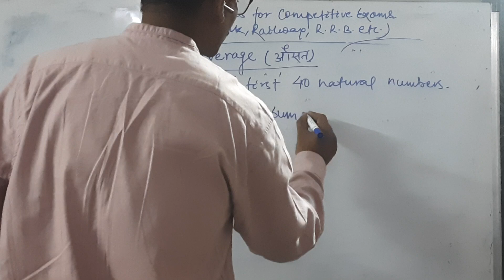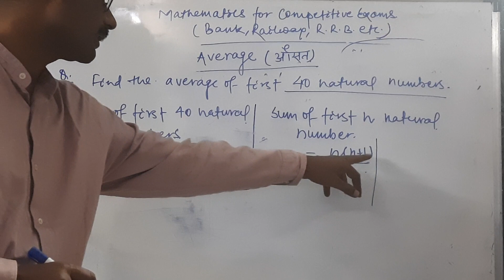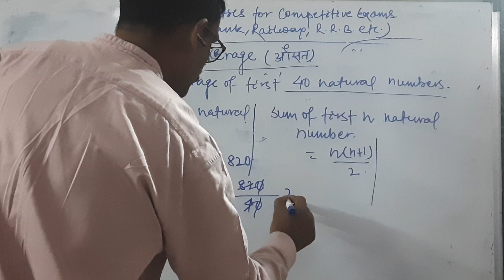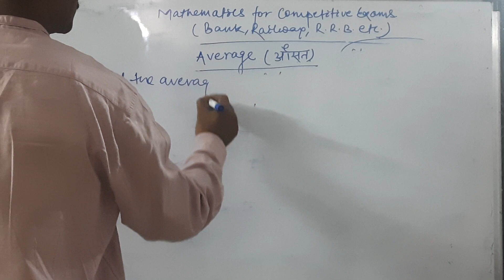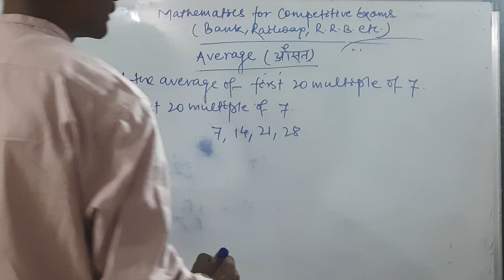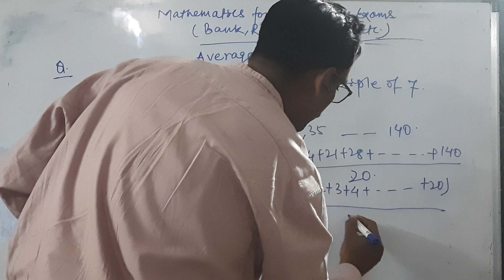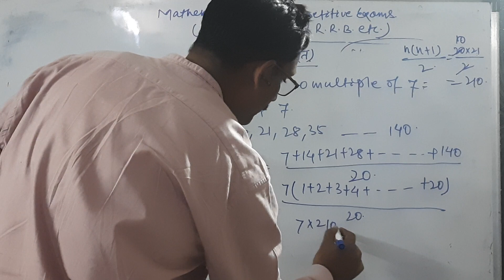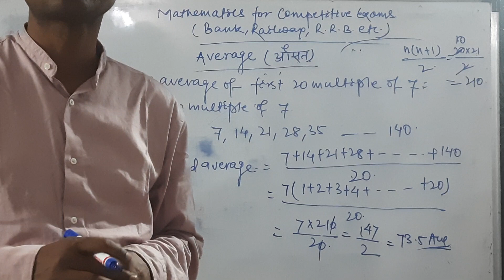Average (औसत) Part 2 For Competitive Exams and Olympiads.